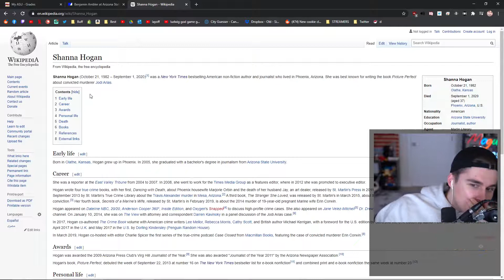#70 Top3 Livestreamfail with ludwig, melina, sodapoppin!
Hi friends! Hope youre good today!
Video by charpters:
0:00 - Intro
0:04 - D sadge
1:04 - What i carry in my pocket all day
1:22 - Sodas thoughts about maya
CREDITS TO TWITCH STREAMERS: